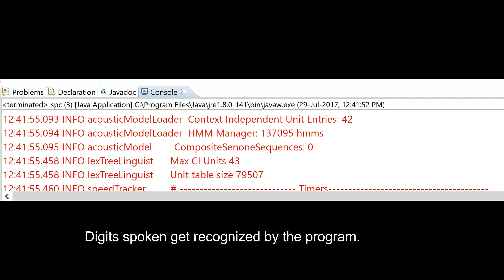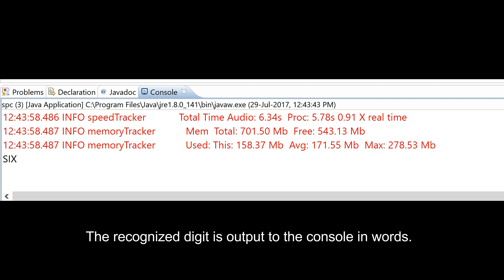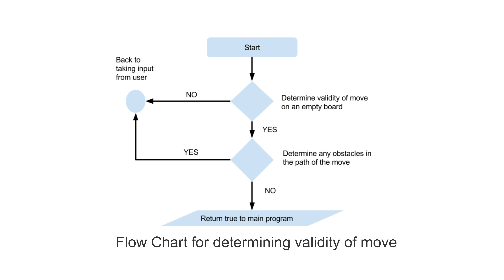Wizard's Chess.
Chess without a chessboard!
Chess without the need of even a single movement!
Seems magical right?